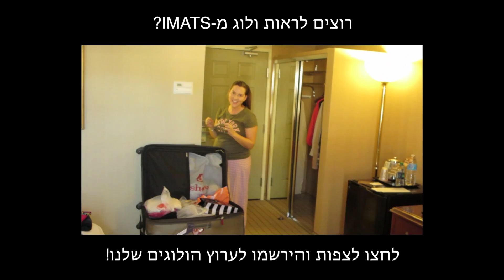IMATS 2014 - אשלי בתערוכת האיפור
ברוכים הבאים לערוץ awbmakeup! שמי אשלי ואני מאפרת מקצועית, בלוגרית ומדריכת איפור! למה כדי להירשם לערוץ?

אוהבת כל מה שקשור ליופי? יש עוד המון בבלוג שלי

הנחות וקופונים:

קוד קופון להנחת 10% לינואר:
JAN2014

להנחה השתמשו בקוד קופון: GJN506

מוצרים שבסרטון:

מה אני לובשת/האיפור שלי בסרטון הזה:

שאלות נפוצות!

האם את מאפרת לאירועים?
כן! מעוניינת שאני אאפר אותך לאירוע? סדנת איפור אישית? מסיבת יום הולדת? ערב נשים? מסיבת רווקות?
טלפון לצורך הצעות מחיר ותיאום בלבד: 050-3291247
**זה לא הטלפון האישי שלי אז נא לא להתקשר אם לא לצורך תיאום**

תיבת הדואר שלי!
אשלי וקסמן בקשי
ת.ד. 6025
תל אביב

למה את לא עונה לי בפייסבוק?
אני שומרת על הפרטיות שלי בחשבון הפייסבוק האישי שלי. אם את/ה רוצה לשאול אותי שאלה, ניתן או בתגובות לסרטון זה או בדף הפייסבוק הרשמי של awbmakeup.

באיזה מצלמות את משתמשת?
CANON 600D, CANON 330 HS

איך את עורכת את הסרטונים שלך?

"Makeup Anthem"

הסרטון הזה אינו ממומן. אם קיבלתי מוצר להתנסות (יח"ץ) אציין זאת עם כוכב ליד המוצר ברשימת המוצרים שבסרטון! גם אם קיבלתי מוצר להתנסות, ההמלצות שלי הינן פרי ניסיוני וכל הדעות המוצגות היהן אמיתיות ושלי בלבד.